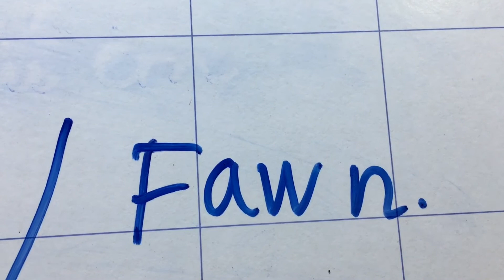Share English Tips For Vietnamese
Hi all, mình đã chia sẻ cùng các bạn về nguyên âm đôi tiếp theo rồi ha.
Câu tips trong clip là “ Sometimes god does not give you what you want, it does not mean you dont deserve it but you deserve better”.
Cảm ơn các bạn và hẹn gặp lại các bạn ở clip tiếp theo.